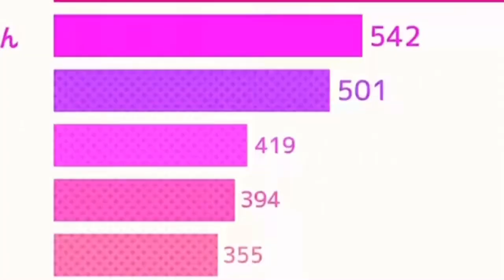【歌ってみた】可愛くてごめん/ HoneyWorks 【姫乃あかね】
【歌ってみた】可愛くてごめん / HoneyWorks

あかねにぴったりな可愛い曲歌いました♡

❤︎MIX : 姫乃あかね

❤︎vocal
💗姫乃あかね💗
himeno_akane